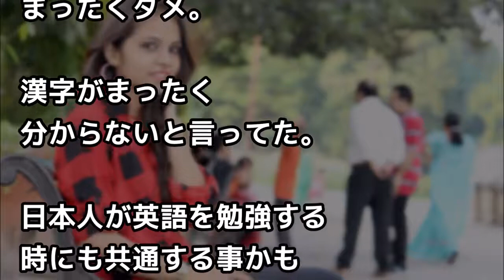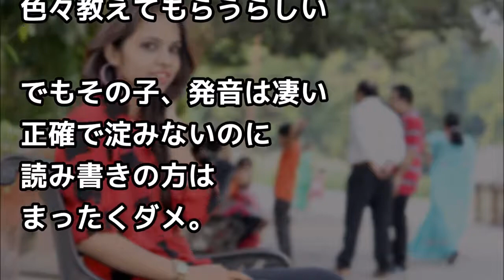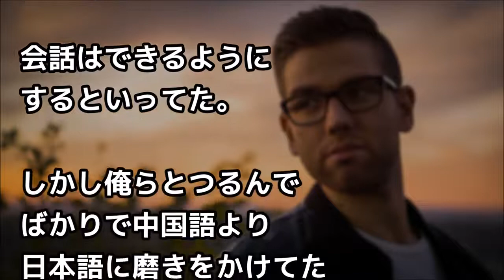中国留学中のフランス人、日本人とつるむ内に中国語より日本語のが得意にｗ「日本語はしゃべるの簡単、でも、、」【外国人の和む話】 ! ! !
中国留学中のフランス人、日本人とつるむ内に中国語より日本語のが得意にｗ「日本語はしゃべるの簡単、でも、、」【外国人の和む話】 ☆チャ